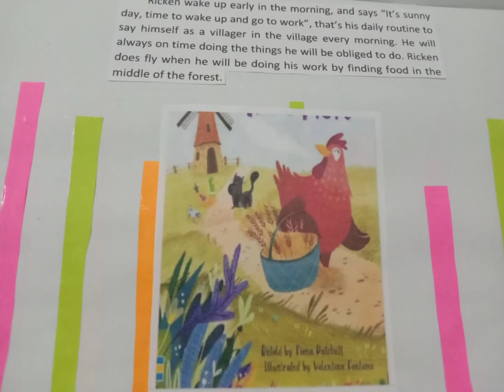The Ricken's Dream